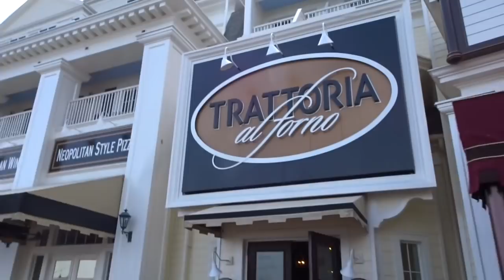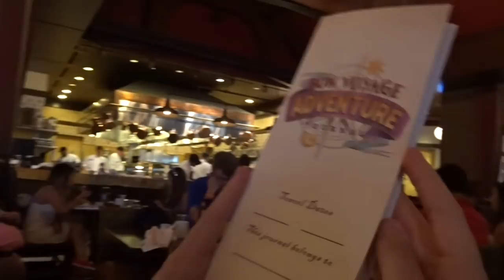TRATTORIA AL FORNO CHARACTER BREAKFAST || Disney Professional Internship Vlogs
It's time for the Bon Voyage Character Breakfast at The Boardwalk Resort's Trattoria Al Forno for Rachael's Birthday!

NEXT VIDEO!

ABOUT ME

Hi, I'm Olivia! I am a Disney Professional Intern at Walt Disney World and I did the Disney College Program in Fall of 2015!  I upload videos multiple times a week about all my Disney adventures around the world!